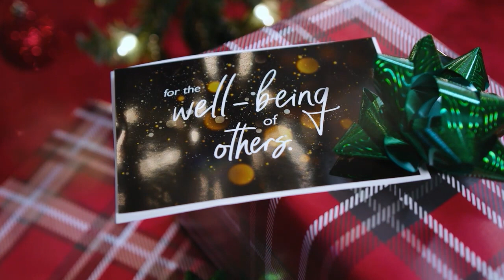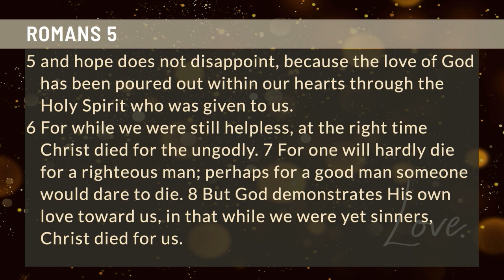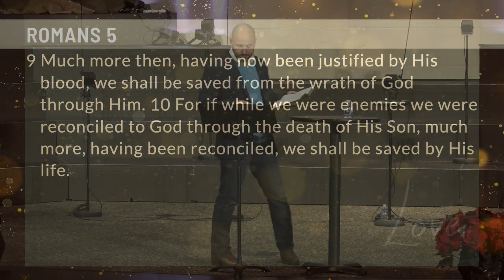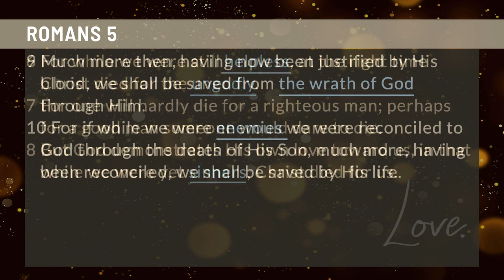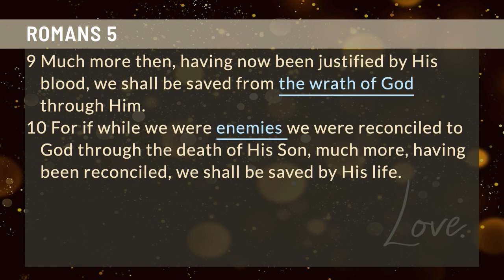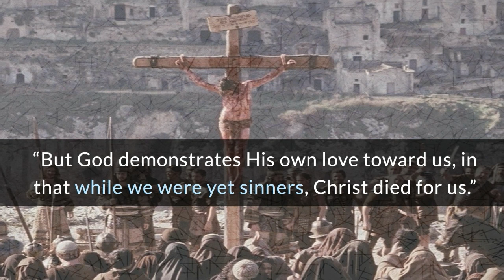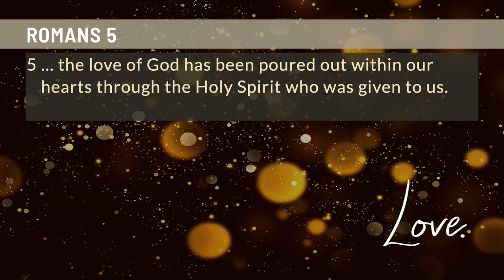Sunday Sermon | Advent: Love | December 18, 2022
Pastor Jason continues our Advent sermon series exploring God's love which has been given to us. God shows His love for the world by giving us His one and only Son, Jesus.